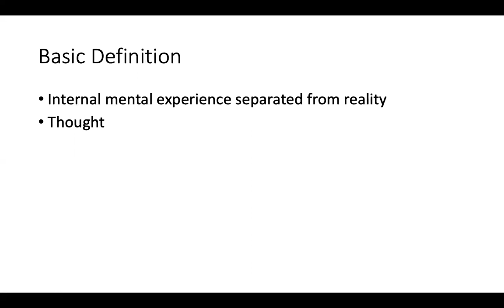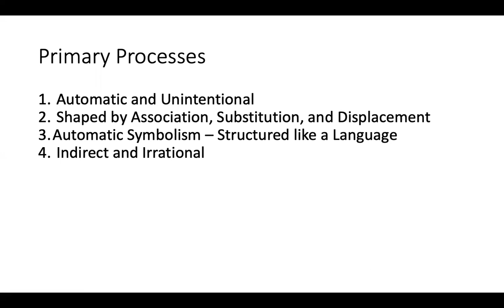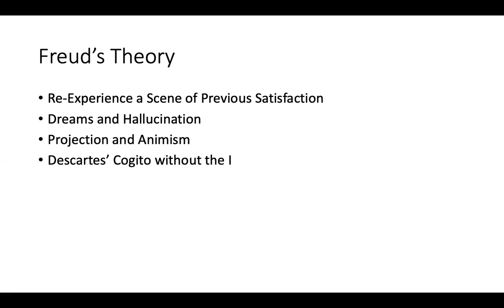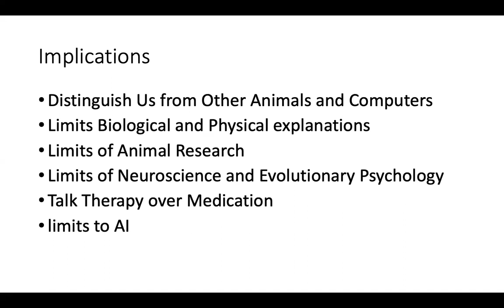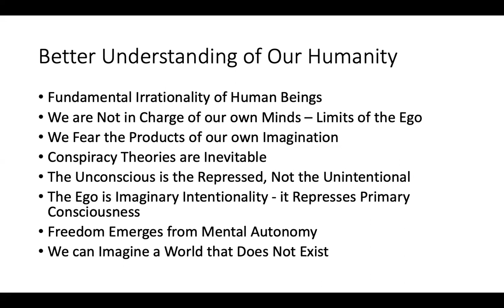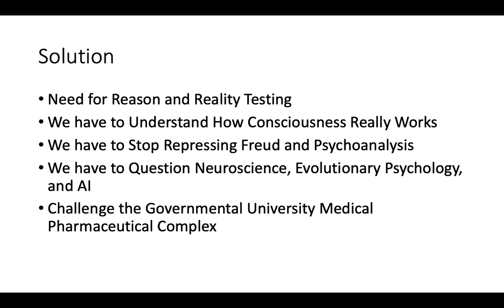Defining Consciousness and Why It Matters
This video uses psychoanalysis to understand consciousness and what it means to be human